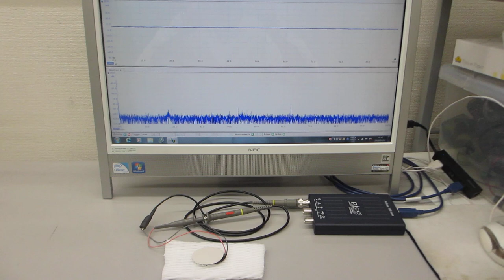オリジナル超音波発振制御プローブの開発技術（超音波の伝搬特性：非線形特性、応答特性、ゆらぎの特性、相互作用）